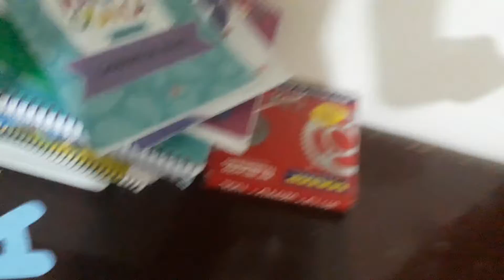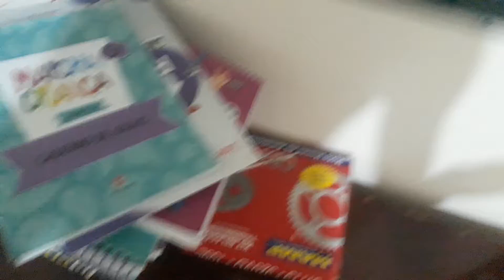último episódio da segunda temporada